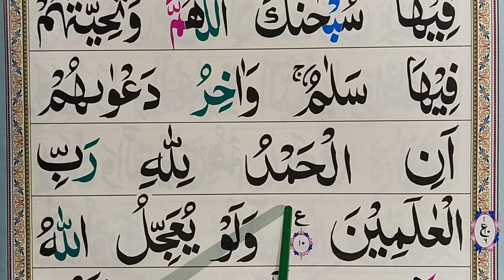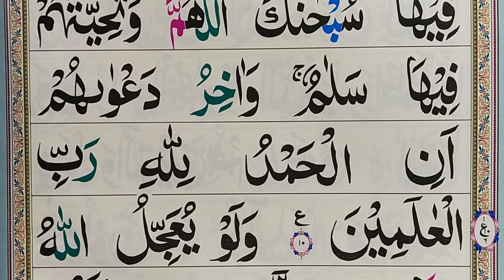Jannat Walon Ki Dua || Aakhri Jannati Ka Haal | Jannat Mein Jaane Ki Aasaan dua | Learn Qurani Duain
Jannat Walon Ki Dua || Aakhri Jannati Ka Haal | Jannat Mein Jaane Ki Aasaan dua | Learn Qurani Duain Quran Teacher USA معلم القرآن الكريم